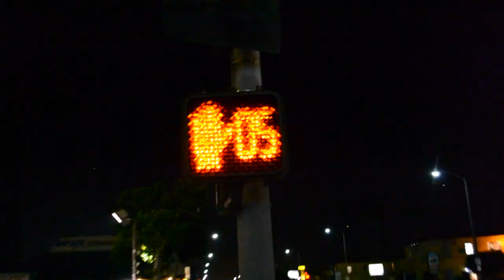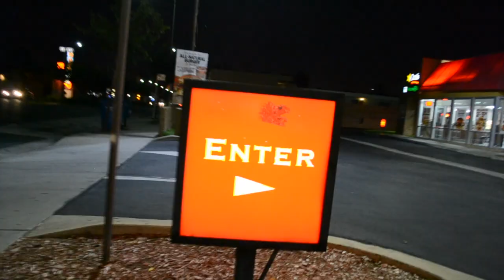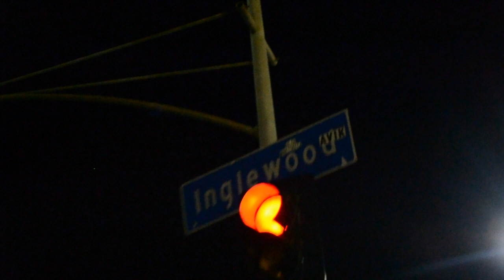Tha Sektion - Crackalakin official music video featuring Young Prod aka Cali Pitts. | Ing Films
The first single from the highly anticipated self titled album Tha Sektion starring the members ( Redrum781, Leak, Fearnun aka ing films ) featuring young prod aka cali pitts.